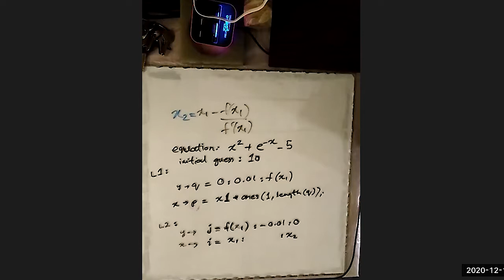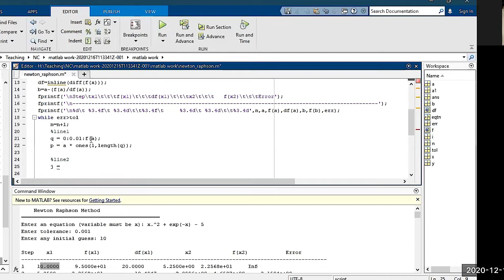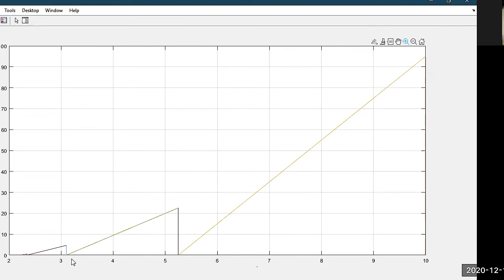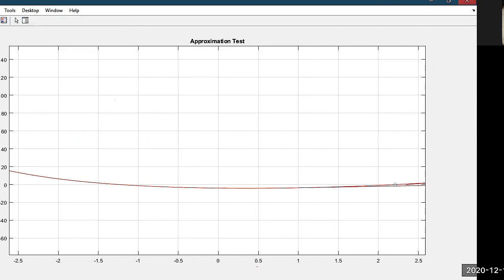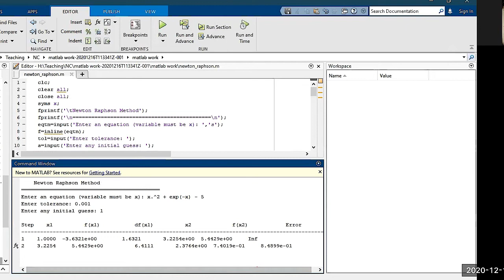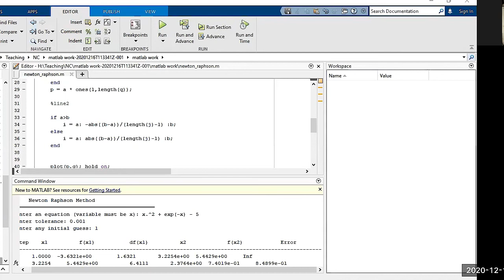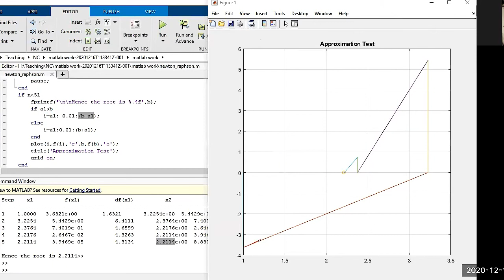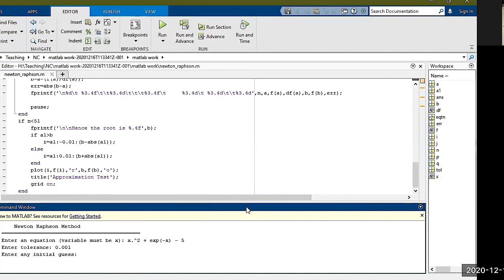Newton Raphson method with MATLAB (Part-2) | Lecture Recording in Urdu / Hindi | Domain Knowledge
Here is the PART - 2 of Recorded Lecture for Numerical methods / Computational methods - Newton Raphson Root Finding Methods Class
How to plot Newton Raphson Method in MATLAB ?
How does Newton Raphson find the Root ?
How does Newton Raphson iterates inside the loop to determine Root ?
Newton Raphson method example
Newton Raphson method numerical analysis
Newton Raphson method numerical methods
MATLAB code for Newton Raphson

Complete Plotting of Newton Raphson method for each of its iteration till the root.

First Part: Graphical Visualization of Newton Raphson method and Stress Testing on MATLAB program in the Part - 1 (link below)